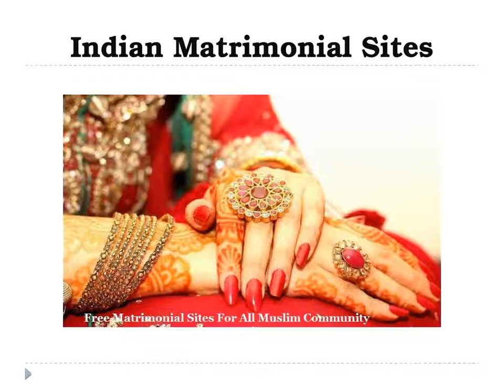Free Matrimonial Sites For Muslim Community | Jeevanrahi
By matching your basic data, Jeevanrahi proposes some acceptable matches that you just could contemplate. you'll send a talk request to the person you're feeling is appropriate for you from the recommendations created by the web site. This Free Matrimonial Sites assist you to search out your true love and life partner.Moreover, you'll additionally read profiles of different members and send message to move with different members – whom you think that is your best match.

326, West End Mall, District Centre,